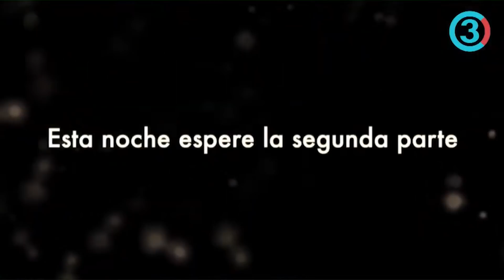"Hagame el FAVOR y los ACABA" La orden que entregó ÁLVARO URIBE VÉLEZ en contra del BLOQUE METRO.